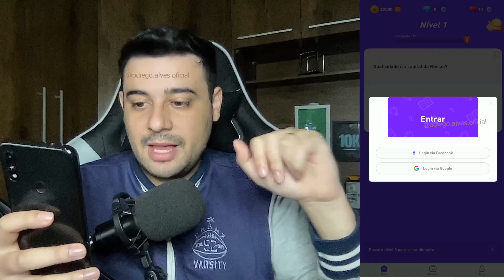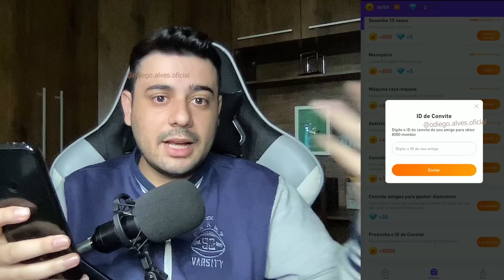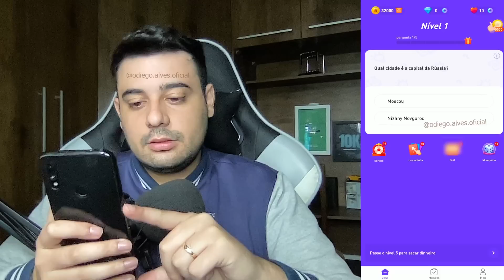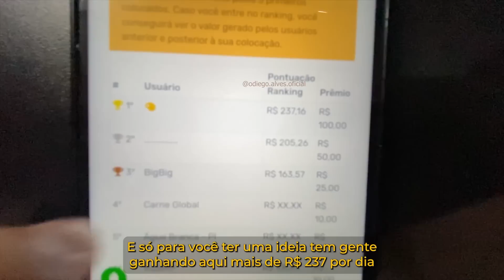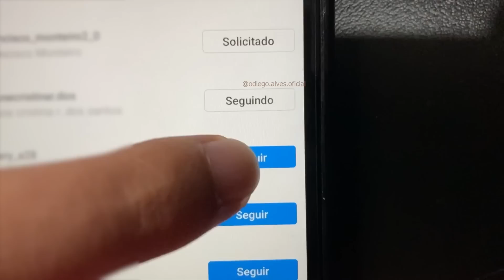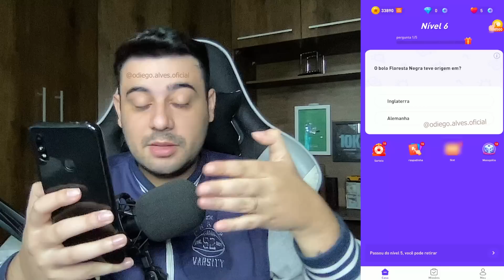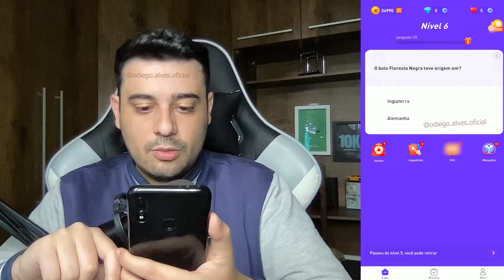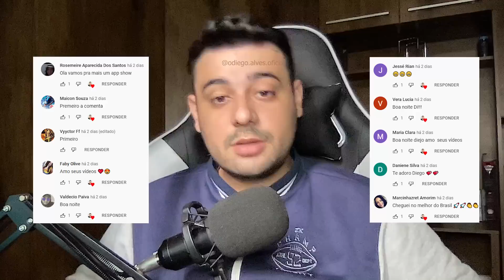[PAGOU NA HORA] RECEBA até R$140,00 no PIX nesse NOVO APP para GANHAR DINHEIRO de VERDADE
Abraços!

00:00​ : Fala ai meu povo
00:05​ : Se INSCREVE no canal, pro Dedo não cair